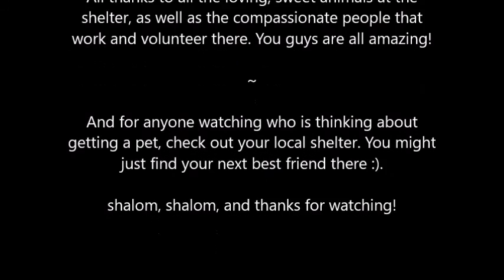יסכה ~Volunteering at the Animal Shelter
I love to volunteer here. It is a great time. So many wonderful animals and people to meet and spend time with. Here is a view into a bit of my world and theirs :).